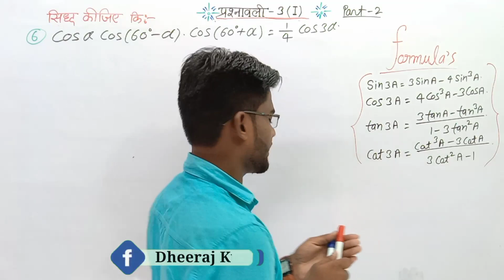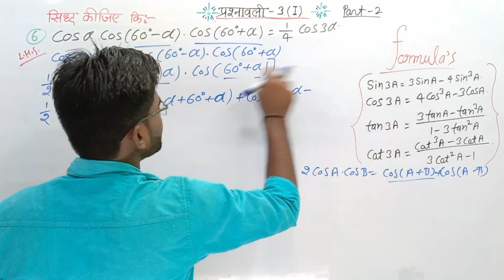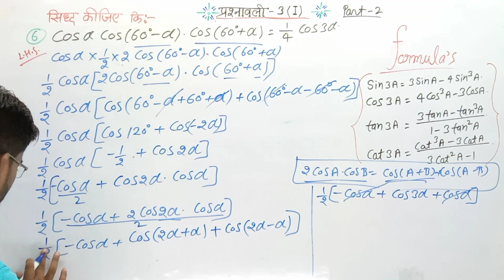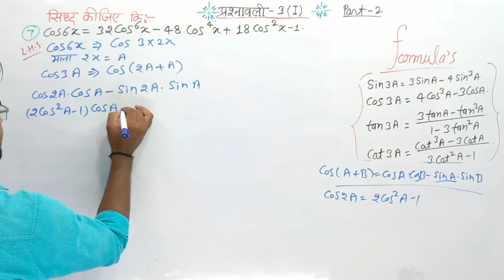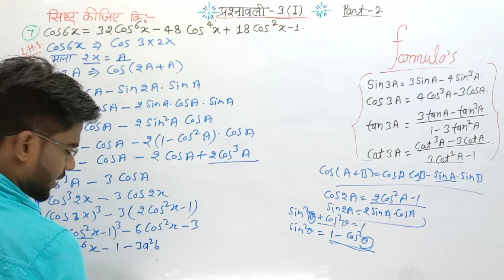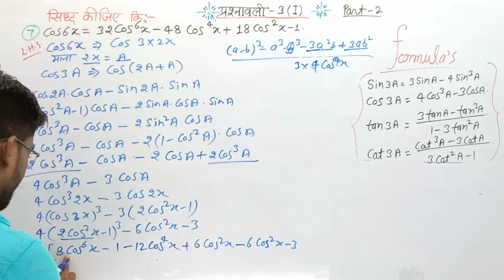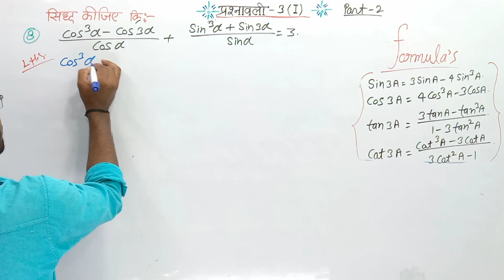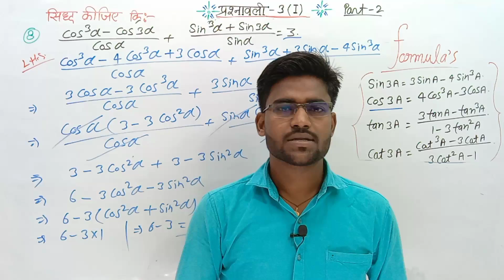Class 11th math solution exercise 3.i part-2 trigonometrical functions (त्रिकोणमितीय फलन) ncert.